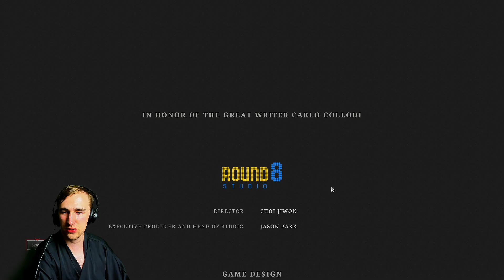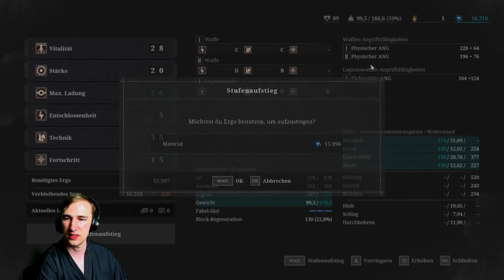Puppenfall (Ende) 🤵🏻🎎 Lies of P Gameplay #93 [Deutsch][Blind][100%]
Über das Spiel:

Du bist eine von Geppetto geschaffene Puppe, die in einem Netz aus Lügen gefangen ist. Ungeheure Monster und nicht vertrauenswürdige Figuren stehen zwischen dir und den Vorkommnissen in der Welt von Lies of P.

Du wirst von einer geheimnisvollen Stimme geweckt, die dich durch die verseuchte Stadt Krat führt – ein einst lebendiger Ort, nun vergiftet von Wahnsinn und Blutlust. In unserem Soulslike musst du dich und deine Waffen anpassen, um dich unsagbaren Gräueln zu stellen, die unergründlichen Geheimnisse der Eliten der Stadt zu lüften und zu entscheiden, ob du auf deiner Reise zu dir selbst Widrigkeiten mit der Wahrheit begegnest oder sie mit Lügen zu überwinden versuchst.

Weitere Daten:

- Entwickler: Neowiz Games, Round 8 Studio
- Plattformen: PlayStation 5, PlayStation 4, macOS, Xbox Series, xCloud, Xbox One, Microsoft Windows, Mac OS
- Herausgeber: Neowiz Games, Fireshine Games
Datum der Erstveröffentlichung: 18. September 2023
- Lizenz: proprietäre Lizenz
- Modus: Einzelspieler
- Nominierungen: The Game Award for Best Role Playing Game, The Game Award for Best Art Direction